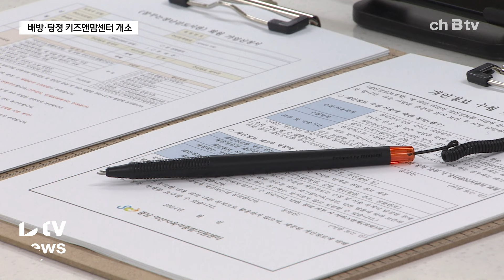'키즈앤맘센터' 1호점 개소..."부모와 아이의 공간으로" (아산)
[기사내용]

현충사를 연상케 하는
편백나무 풀장을 비롯해

온양온천역 기차 모양 미끄럼틀까지.

영유아 놀이터가 새롭게 만들어졌습니다.

다양한 장난감을 빌릴 수 있는
장난감 도서관은 물론,

부모들의 양육을 지원하는 상담소가 마련된 이곳은
바로 ‘배방·탕정’ 키즈앤맘센터입니다.

[김근주 / 아산시육아종합지원센터장]
“장난감 도서관과 놀이 체험실 이외에도 부모님들이
양육 스트레스나 아이들 키울 때 태도나 이런 것들과 관련된
상담이나 교육을 받을 수도 있고요..."

아산지역 첫 키즈앤맘센터가 배방에 문을 열었습니다.

이곳에서는 영유아들의 다양한 놀이와 체험은 물론
부모들의 육아 상담과 교육 등
종합적인 가정양육을 지원하게 됩니다.

아산에 거주하거나 아산에 소재하는 기업에 다니면서
영유아 자녀를 둔 부모면 누구나 이용할 수 있습니다.

시는 아산지역 부모와 아이들이 편하게 가까운 곳에서
이용할 수 있도록 오는 2026년에는 모종지역에,
2027년에는 신창·남성지구와, 북부권인 둔포에
키즈앤맘센터를 추가로 만들 계획입니다.

[박경귀 / 아산시장]
“아이와 엄마 아빠의 공간, 즉 아이와 엄마 아빠들이
주체적으로 활용하고 또 이용하는,
만들어가는 그런 공간이 됐으면 좋겠다는 뜻에서..."

낮아진 출산율이 사회적 문제로
대두되고 있는 가운데,

아산시가 '아이 키우지 좋은 도시'로 거듭나기 위한
노력을 계속 이어가고 있습니다.